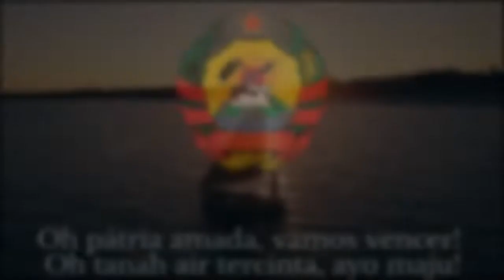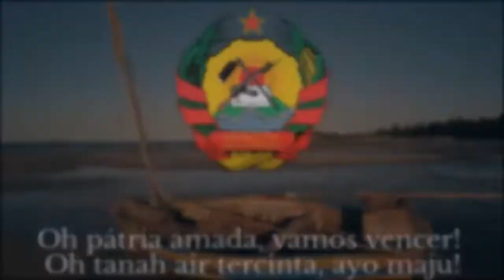"Pátria Amada" - Mozambique National Anthem - (Lagu Kebangsaan Mozambique)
(Indonesian) -Jujur, ini merupakan suatu hal yang menurut saya sangat berharga, walaupun saya sudah memulai membuat konten seperti ini sejak awal tahun 2021, Saya tetap  bangga dengan pencapaian saya, semoga para subscribers dan kawan-kawan saya tetap setia dengan saya.
(English) -Honestly, this is something that I think is very valuable, even though I have started making content like this since early 2021, I am still proud of my achievements, I hope my subscribers and friends will stay loyal to me.

Lirik: Salomão J. Manhiça

Na memória de África e do Mundo
Pátria bela dos que ousaram lutar
Moçambique, o teu nome é liberdade
O Sol de Junho para sempre brilhará
Coro: (2x)
Moçambique nossa terra gloriosa
Pedra a pedra construindo um novo dia
Milhões de braços, uma só força
Oh pátria amada, vamos vencer
Povo unido do Rovuma ao Maputo
Colhe os frutos do combate pela paz
Cresce o sonho ondulando na bandeira
E vai lavrando na certeza do amanhã
Coro (2x)
Flores brotando do chão do teu suor
Pelos montes, pelos rios, pelo mar
Nós juramos por ti, oh Moçambique
Nenhum tirano nos irá escravizar
Coro (2x)

(Inggris)
In the memory of Africa and the World
Beautiful fatherland of those that dared to fight
Mozambique, your name is freedom
The Sun of June forever will shine

Chorus:
𝄆 Mozambique, our Glorious Land
Rock by rock constructing the new day
Millions of arms, only one force
O beloved fatherland, let's be victorious 𝄇

II
United people from the Rovuma to Maputo
Harvest the fruits of the combat for peace
The dream grows waving in the flag
And goes cultivating in the certainty of tomorrow

Chorus

III
Flowers sprouting of the soil of your sweat
In the mountains, in the rivers, in the sea
We swear by you, O Mozambique
No tyrant will enslave us